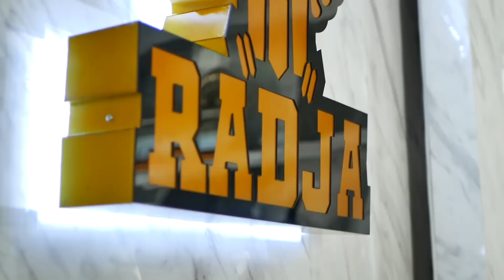Mr. Prio Diajarin Tangkap Murai Batu dan Kacer Di Hutan Riau Tanpa Merusak Alam Sama Om Mochtar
Mr Prio berbincang hangat dengan salah satu konten kreator sumatera yang terbiasa hidup bulak balik hutan untuk mencari keberadaan burung burung langka di indonesia.

Pemesanan Produk Radja (Sangkar,kaos,voer 86,Radja miled, power nos, dan lain sebagainya bisa hungungi :